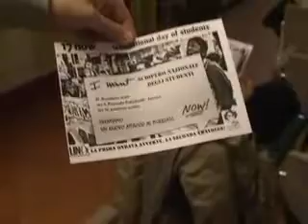Assemblea a Giurisprudenza (Ferrara)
Onda Ferrara invita docenti e studenti a discutere di Riforma Gelmini...